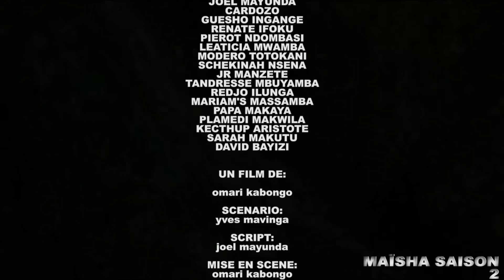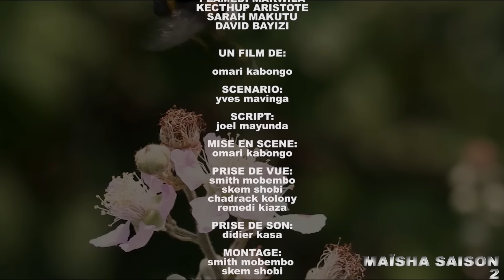"MAÏSHA" 2ème saison EPISODE 2 | Nouveau Film Congolais | Production Omari Kabongo tv | Juillet 2024